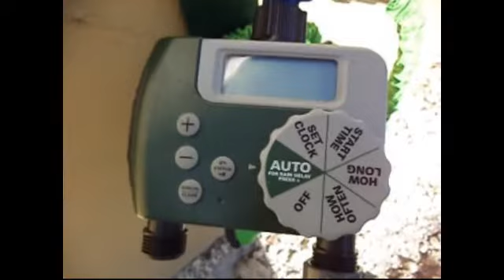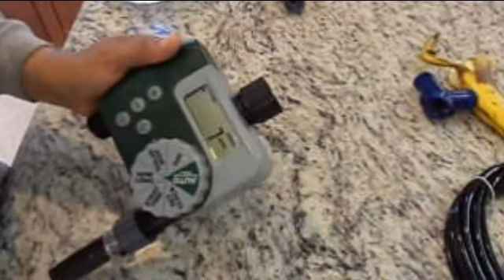Irrigation System, easy.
How to make a Irrigation system